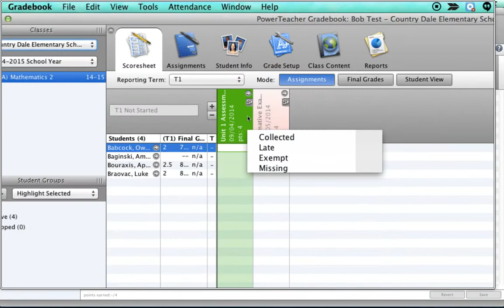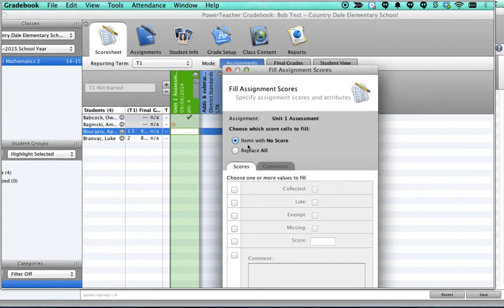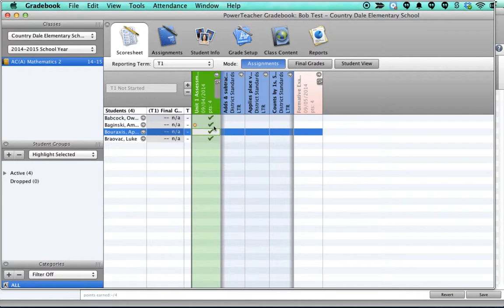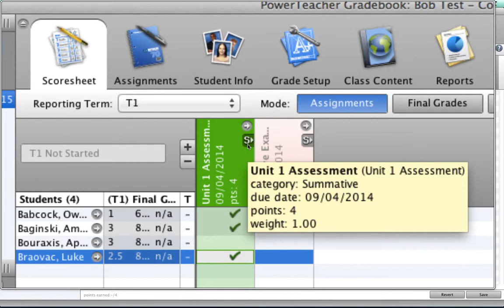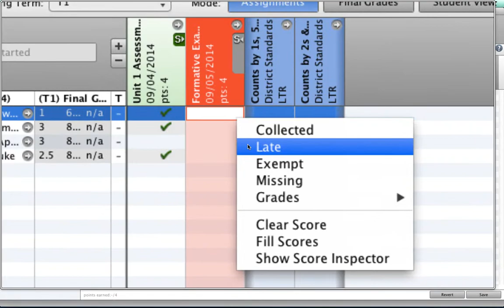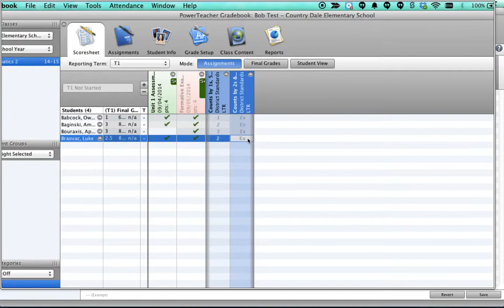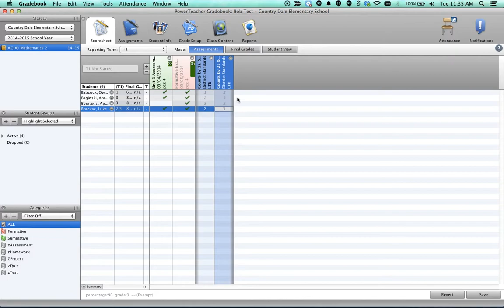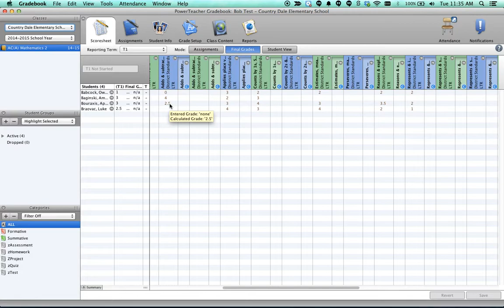PTG - Marking & Scoring Assignments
Shows teachers how to mark and score assignments for Standards Based Grading in PowerTeacher Gradebook.